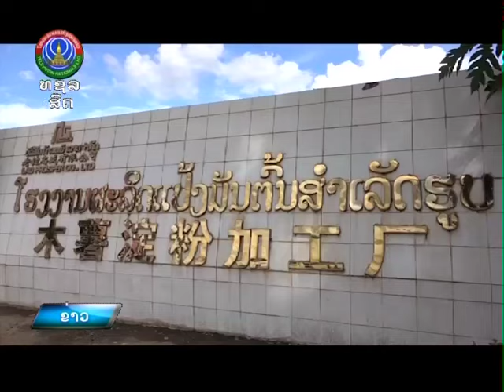ເສດຖະກິດ ເອກະລາດ ເປັນເຈົ້າຕົນເອງ [01-07-2024]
ລາຍງານພິເສດ: ເສດຖະກິດ ເອກະລາດ ເປັນເຈົ້າຕົນເອງ [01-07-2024]